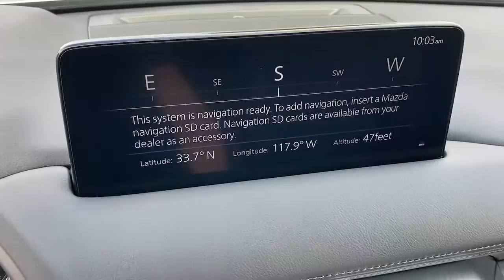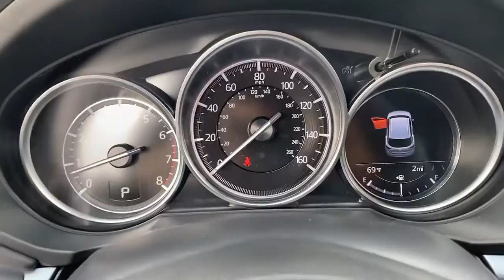2021 Mazda CX-5 Huntington Beach, Newport Beach, Fountain Valley, Westminster, Costa Mesa M447215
Sonic Silver Metallic New 2021 Mazda CX-5 available in Huntington Beach, CA at Huntington Beach Mazda. Servicing the Huntington Beach, Newport Beach, Fountain Valley, Westminster, Costa Mesa CA area.